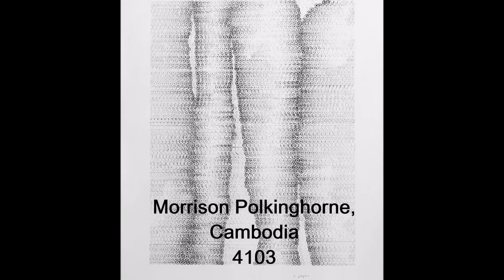At Home With Art: WEEK 10 - art from around the world.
At Home With Art, Week 10
The International Online Art Collective—a small group of artists from around the globe—brings you a curated slideshow featuring the work from our collective.